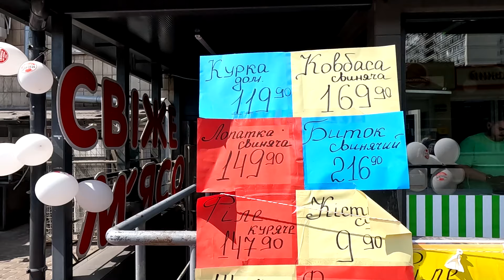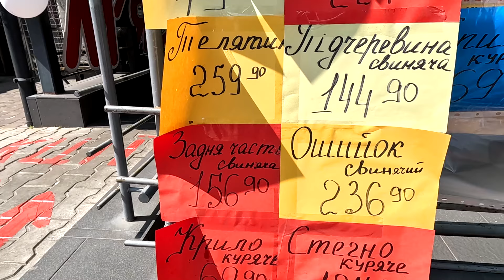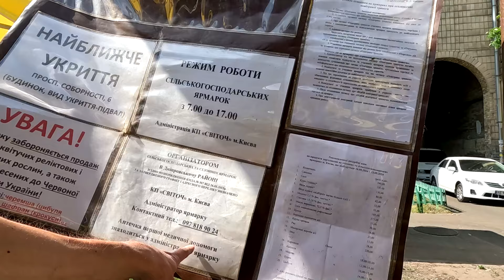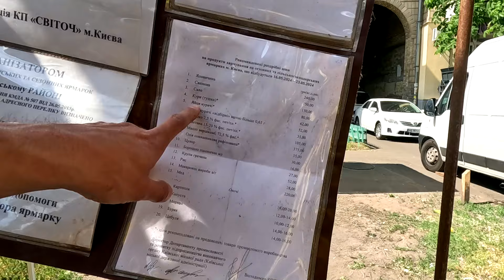🐷ШО??? САЛО ЗА 50 ГРН | БАЗАР НА ДАРНИЦЕ | КИЕВ СЕГОДНЯ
🐖На улице +50, первая черешня, сало по 50 грн, клубника по 75 грн, рыба, овощи, фрукты. Гуляем по продуктовому ярмарку на Дарнице.